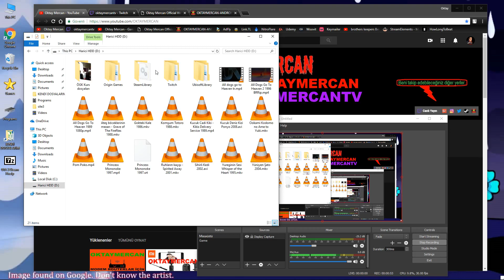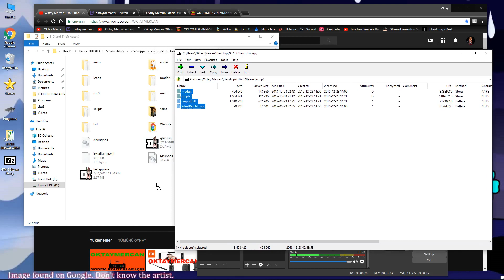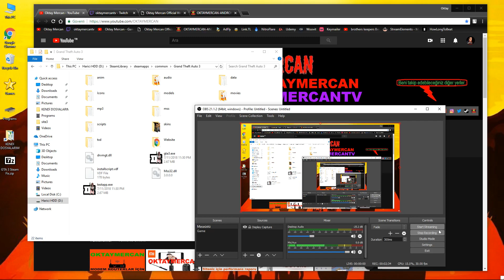GTA 3 transparent/invisible menu fix | Sorun çözümü